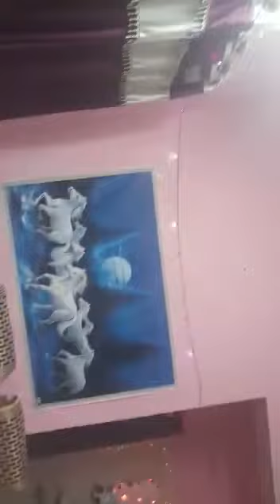22 November 2022(2)